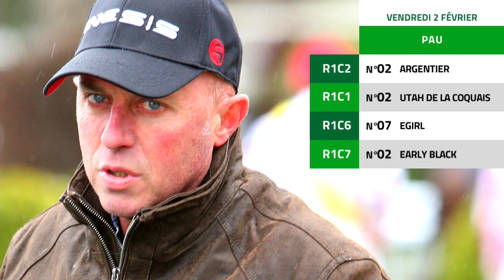Pau : Eric Leray est le pro du jour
L'entraîneur Eric Leray est à l'hippodrome de Pau où il aligne au départ 4 de ses pensionnaires dans 4 courses d'obstacles de la réunion de ce vendredi.

    Argentier dans le Prix Anne Hutton (R1C2) à 13h47, support du e-Quinté+
    Utah de la Coquais dans le Prix Guy Lefrant (R1C1) à 13h10
    Egirl dans le Prix de Sarrance (R1C6) à 15h55
    Early Black dans le Prix de la Croix du Prince (R1C7) à 16h25